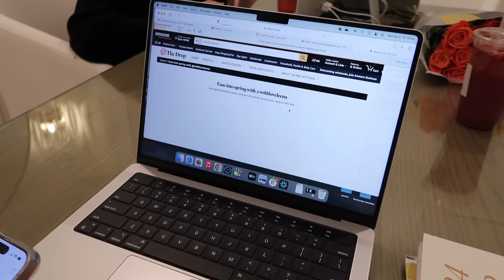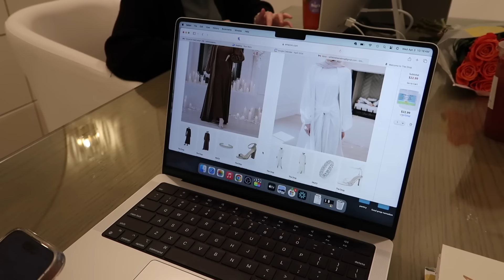Ramadan Week 4! Sister Time, Eid Prep, Family Dinners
Trench Coat (I'm wearing a Medium in the color "Hummus")
Modest Swimsuits & Swim Hijab are from Lannuk
White Heels
Tiered Open Abaya:

New Favorite Body Mist
Baby Chef Outfit

The Drop x WithLoveLeena White Tie Wrap Maxi Dress
The Drop x WithLoveLeena Twisted Neckline Maxi Dress
The Drop x WithLoveLeena Floral Print Tiered Maxi Dress
The Drop x WithLoveLeena Brown Flared Sleeve Maxi Dress
The Drop x WithLoveLeena Tapioca Tiered Ruffle Maxi Dress
The Drop x WithLoveLeena Silver Pink Tiered Ruffle Maxi Dress
The Drop x WithLoveLeena Ivory Open Front Abaya
The Drop x WithLoveLeena Brown Open Front Abaya